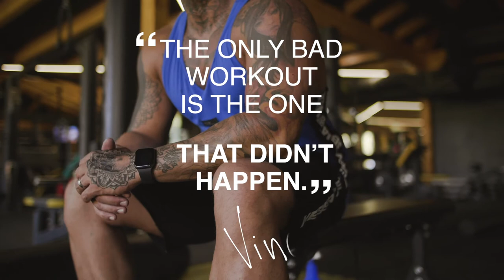Fitness Motivation B-roll - LIMITLESS collection | Viktor Vincze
Get inspired with this incredible training from our NEBBIA athlete Viktor Vincze.
GO AND SPICE UP YOUR FITNESS CLOSET WITH NEBBIA!